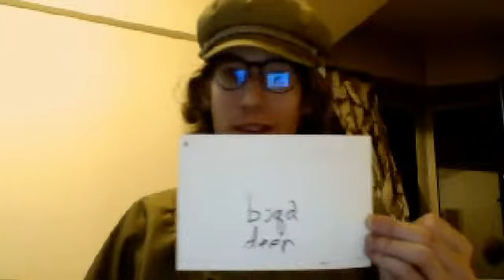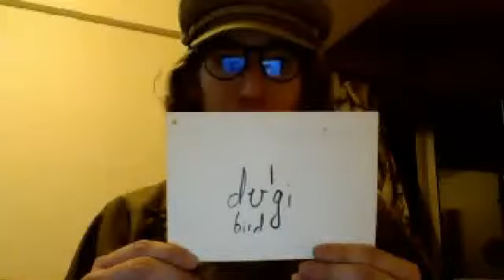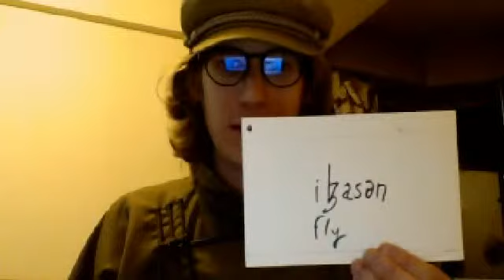Animals in Evenki!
In honor of my new roommate, who is herself an animal, here's a list of animals in Hulunbuir Evenki.  Loans from Mongolian noted:

Important livestock (all borrowed from Classical Mongolian):
qɔnin: sheep
ukər: cattle
mɔrin: horse
jamaɣan: goat

Other Mammals:
inakin: dog (compare Mong. nɔxɔɪ)
bɔqa: deer (compare Mong. bʊqa)
kɔskə: cat (from Russian koʃka)
guskɔ: wolf

Other Vertebrates:
dʊ'gi: bird
tamədʊ'gi: eagle (it would be interesting to see the meaning of "tamə")
kɔɮin: snake
ɔɮdɔ: fish

Bugs:
iɮasən: fly
bɔqɔsən: mosquito
umuɬ: worm